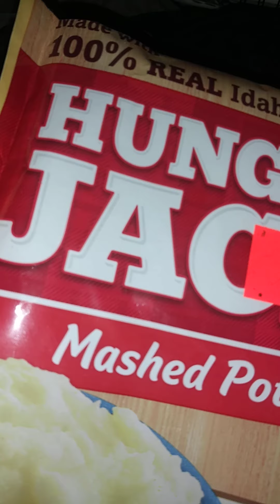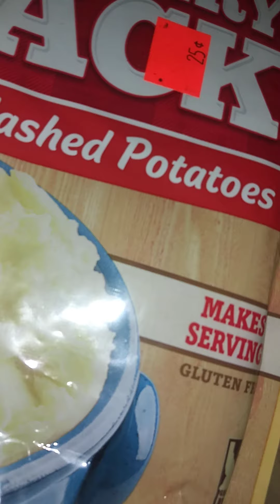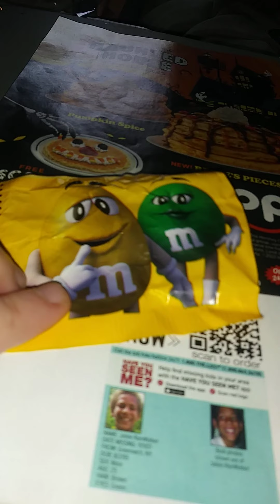hungeryjackmashedpotatos 10 11th monday 6 20 pm est dinner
omg this was good print time 10 16th 2021 sat 10 33 pm est enjoy